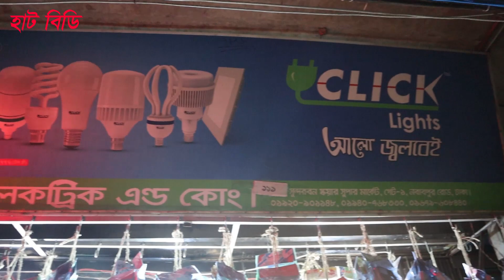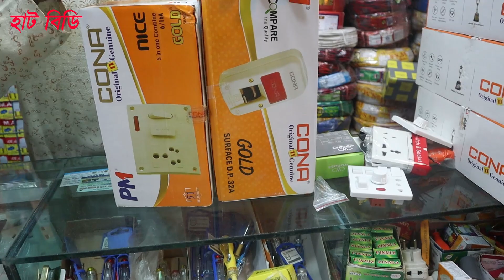অবিক্রিত মাল ফেরত। ইলেকট্রিক ব্যবসা করুন । সুইচ-সকেট-কেবল-ক্যাপাসিটর। ElectricBusiness.2022. Hat BD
* মা ইলেকট্রিক ।
* ১১১,সুন্দরবন স্কয়ার সুপার মার্কেট (১ ও ৫ গেট এর মাঝামাঝি) গুলিস্তান,ঢাকা
*  মোবাইল + ইমো -- 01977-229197 , 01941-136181 ,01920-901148
* সর্তকীকরন
* প্রতারিত হলে - *  মা ইলেকট্রিক   ও  * Hat BD দায়ী থাকবে না।